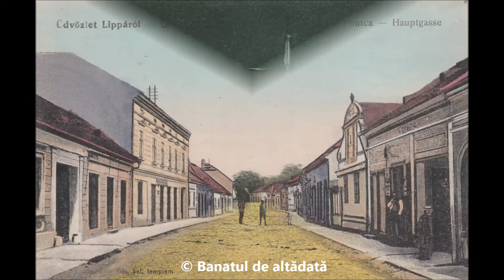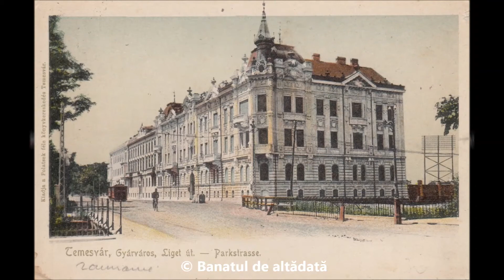Cele mai frumoase 100 de imagini din Banatul de altădată! Ce localități vă sunt cunoscute?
0:00 - JIMBOLIA - Capela castelului Csito al familiei Csekonics;
0:03 - JIMBOLIA - Castelul familiei Csekonics, astăzi primariă orașului;
0:05 - JIMBOLIA - Bustul lui Kossuth Lajos din fața stației de cale ferată;
0:07 - ANINA - Panoramă cu stația de cale ferată în partea stângă a imaginii;
0:09 - BOZOVICI - Cascadă (sus), Hotelul Stanoilovits și Banca Almăjana (stânga), cazarma (dreapta);
0:11 - BUZIAȘ - Hotelul Central;
0:13 - BUZIAȘ - Aleea până la Baia Nr. 2 (azi ruină);
0:15 - LENAUHEIM - Casa în care s-a născut poetul Nikolaus Lenau;
0:17 - LENAUHEIM - Interiorul bisericii romano-catolice;
0:19 - LENAUHEIM - Biserica romano-catolică;
0:21 - CIAVOȘ/GRĂNICERII - Castelul Endrody/Csavossy (nu mai există);
0:23 - CENEI - Vila Uzbsich;
0:25 - CĂRPINIȘ - Biserica romano-catolică;
0:27 - BĂILE HERCULANE - Conducerea stațiunii și poșta;
0:29 - BĂILE HERCULANE - Râul Cerna și panorama stațiunii;
0:31 - BĂILE HERCULANE - Hotelul Stefania;
0:33 - CONAC (SERBIA) - Magazinul lui Fischer și Grunberger;
0:35 - CARANSEBEȘ - Biserica romano-catolică;
0:37 - CARANSEBEȘ - Zona centrală;
0:39 - CUVIN (SERBIA) - Panoramă;
0:41 - LIPOVA - Biserica ortodoxă română noaptea;
0:43 - LIPOVA - Strada principală;
0:45 - LIPOVA - Panoramă cu orașul, Mureșul și Basilica Maria Radna;
0:47 - ȘOIMOȘ - Biserica ortodoxă română și cetatea;
0:49 - LOVRIN - Gara;
0:51 - LUGOJ - Palatul Bejan și Podul de Fier;